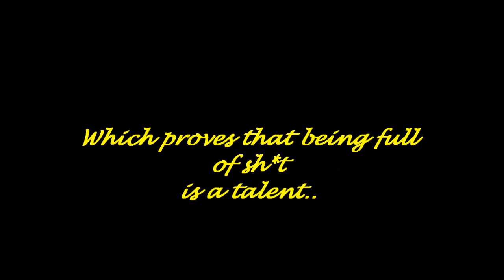The hotel prank call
Pranky